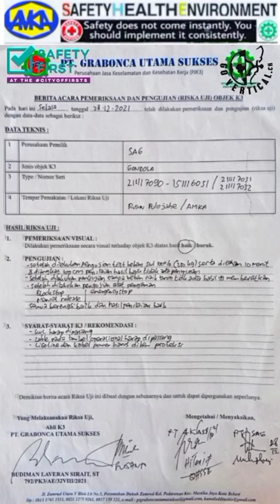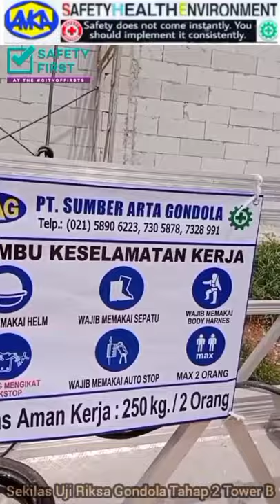Sekilas Uji Riksa Gondola Tahap 2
PT. AMARTHA KARYA (PERSERO)